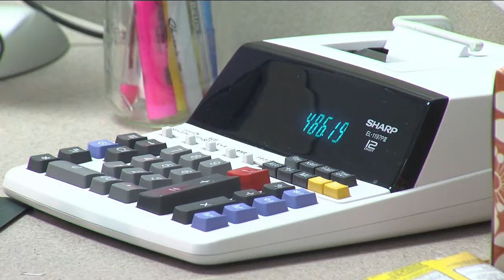Local business says new federal overtime regulation could hurt employers